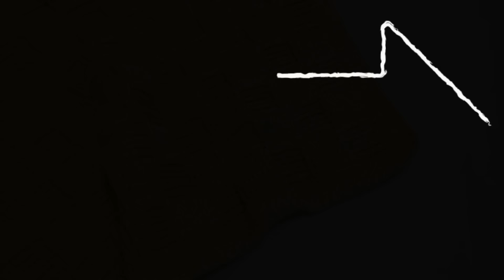カッコイイ模様編みのブランケット かぎ針編み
メランジテイストの作品集 | 新色の編み物も盛りだくさん♪

[今回のかぎ針編み作品の動画]
メランジテイストのイエローグリーン1色でめっちゃカッコイイ模様編みのブランケットを編みました☆
タイルのようなブロック模様のようなおしゃれな模様編みです。
縁編みも模様編みしました♬
インテリアにも合いそうな素敵なブランケットです。
お好きな糸、色で編んでみてください♡︎

[100均毛糸]
ダイソー：メランジテイスト
カラー：イエローグリーン
使用玉数：8玉

8号

[サイズ]
約72cm×60cm

[チャプター]
0:00 オープニング&使用毛糸
0:40 作り目
1:23 1段目
2:09 2段目
6:18 3段目
9:10 模様編み6段編みました
9:53 模様編み7段目以降
12:19 縦9ブロック編みました
12:47 最後の段
13:37 縁編み1段目
20:02 縁編み2段目
23:21 縁編み3段目以降
30:04 完成